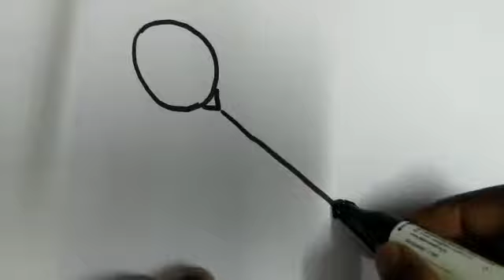How to draw a shuttle rocket? Drawing lessons for kids, students, parents and teachers, Step by step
ஷட்டில் ராக்கெட் வரைவது எப்படி? குழந்தைகள், மாணவர்கள், பெற்றோர்கள் மற்றும் ஆசிரியர்களுக்கான படிப்பினைகளை வரைதல், படிப்படியாக
Any Body Can Draw Easily ABCDE